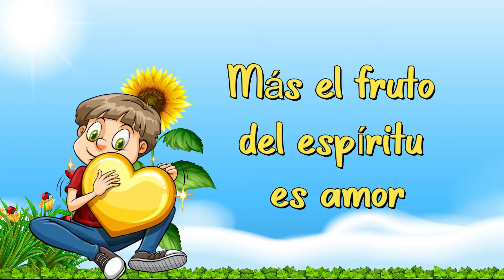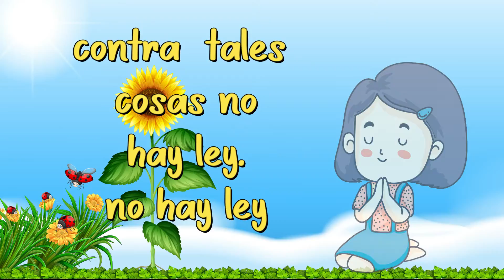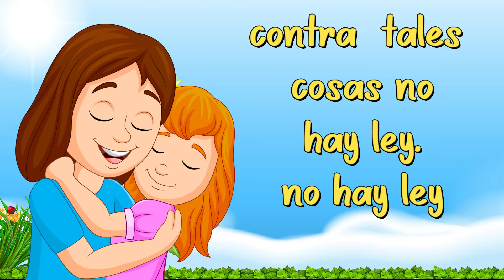Los Frutos Del Espíritu - Alaba Kids (Música Cristiana Para Niños)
LETRA:
Los frutos del Espíritu

Más el fruto del Espíritu es amor
si, es amor
si, es amor
lo son paz, paciencia y benignidad
bondad, fe, mansedumbre y templanza
contra  tales cosas no hay ley no hay ley